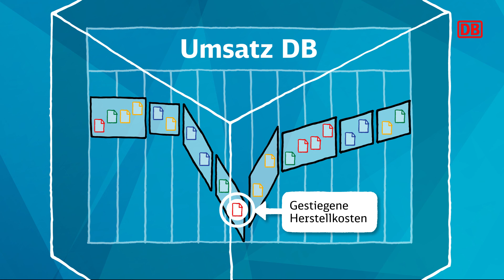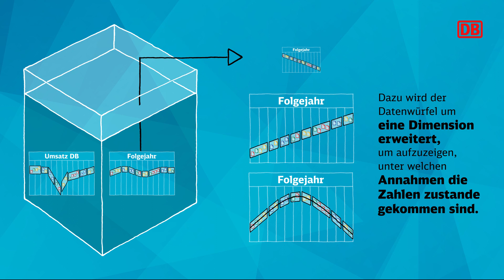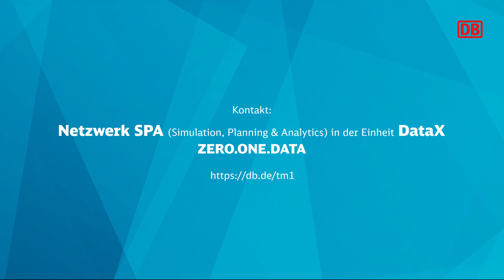179 Sekunden digital: Flexible Unternehmenssteuerung durch IBM Planning Analytics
IBM Planning Analytics bietet Unternehmen in vielfältigen Anwendungsbereichen eine schnelle und einfache Möglichkeit, ihre Kennzahlen auszuwerten und im Bedarfsfall auch zu prognostizieren.

In einem konkreten Anwendungsfall zeigen wir, wie eine automatisierte Datenanalyse die Ursachen für einen gesunkenen Deckungsbeitrag bei einem unserer Geschäftspartner aufdeckt. Diese Anwendung ermöglicht zudem die Erstellung von Prognosen für zukünftige Planungszeiträume. Die gewonnenen Erkenntnisse wurden erfolgreich in verschiedenen Unternehmensbereichen umgesetzt, wie beispielsweise in der Personalplanung.

Die DB Systel GmbH mit Sitz in Frankfurt am Main ist hundertprozentige Tochter der DB AG und Digitalpartner für alle Konzern-Gesellschaften.

Systematische Digitalisierung ist der entscheidende Schlüssel zur Starken Schiene. Gemeinsam mit allen Geschäftsfeldern der Bahn und verbundübergreifend arbeiten wir an der Digitalisierung der Geschäftsprozesse und digitalen, ganzheitlichen Lösungen, um exzellente Kundenerfahrungen mit starkem Kundennutzen zu schaffen. Dafür haben wir ein umfassendes Leistungsangebot aufgestellt, das höchsten IT-Standards und Anforderungen entspricht.